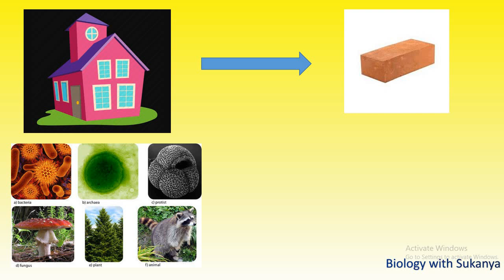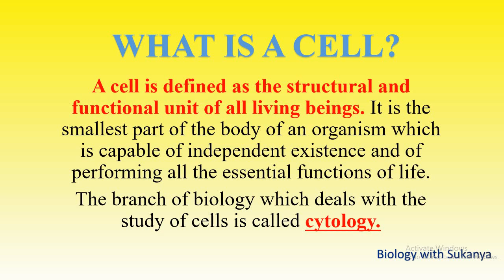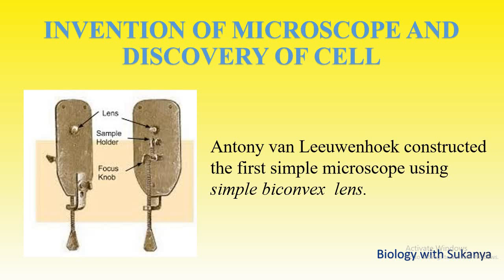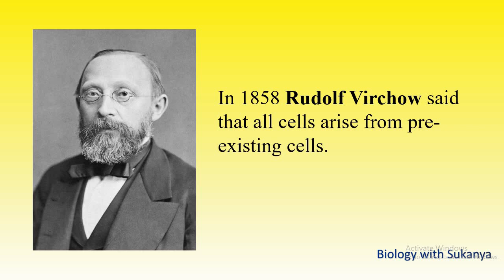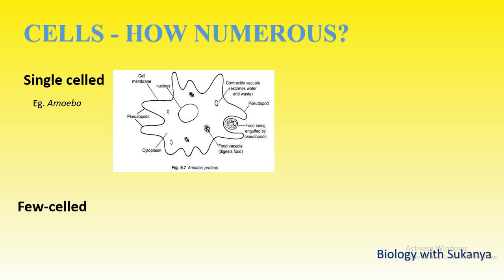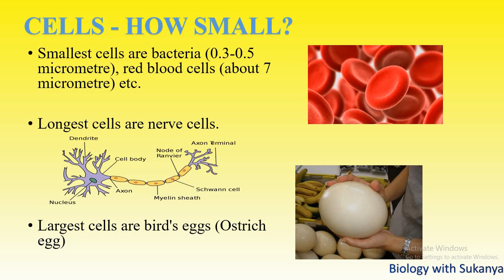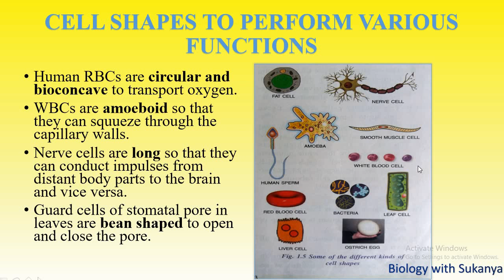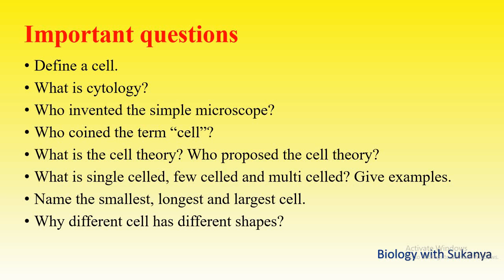I.C.S.E Class 9 Biology Cell - The structural and functional unit of life (Part 1) with questions.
This is Part 1 lecture of the Chapter : “Cell - The Structural and Functional Unit of Life” for Class 9 I.C.S.E board. Topics covered in the video:
Intro 0:00
What is a cell 0:51
Invention and Discovery of cell 2:31
Cell Theory 5:00
Cell - how numerous 6:24
Cells - how small 7:52
Cell shapes 8:41
Important questions 10:24
Outro 10:30

👉The Phone I use

and Concise Biology Book.